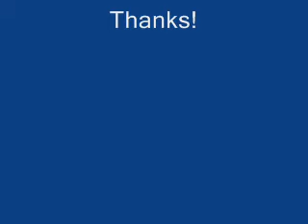Drengene fra Angora - En dørmand har sgu følelser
Oprettede denne sang da jeg så den ikke var her

Undskyld at det bare er et billed kunne ikke finde nogen video.